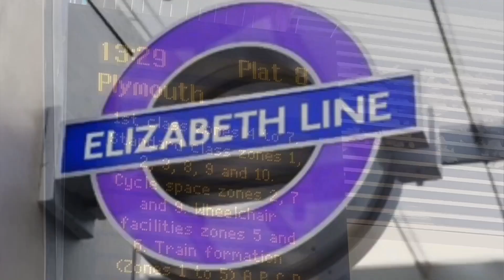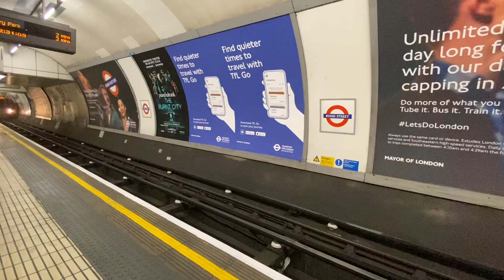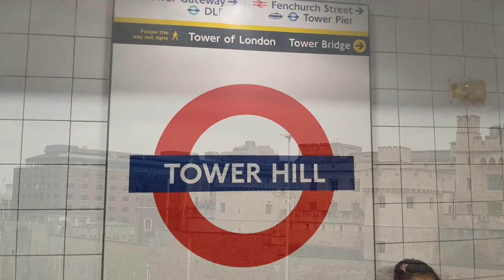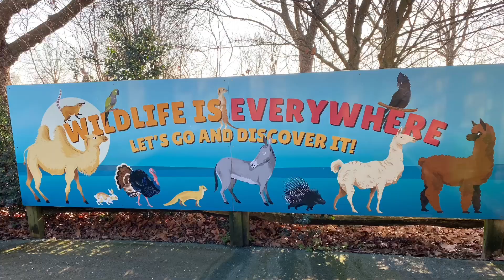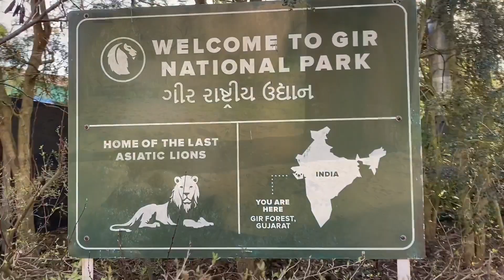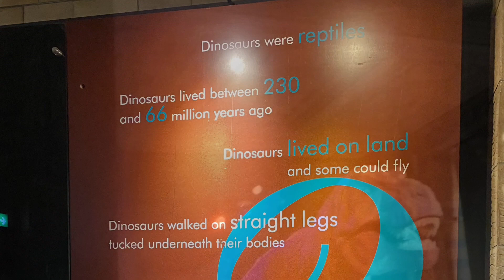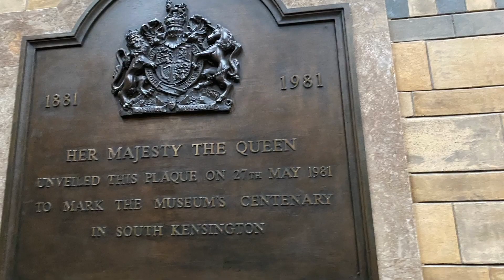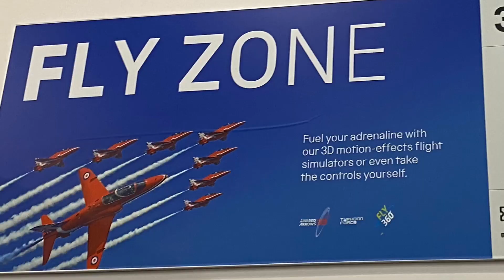Let’s Do London! Oceancityunicorn🦄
Feb'2023: Best Half Term Break Ever!
Journey through spectacular views of Britain with GWR railway from Devon.  Hop on the new Elizabeth line to London. Experience the underground tube with TFL
- Visit Buckingham Palace grounds
- Visit Parliament Square, Big Ben (now Elizabeth Tower)&  London Eye and enjoy the food at some amazing restaurants in China town.
- Visit Tower Hill, view of Tour Of London, The Shard, Tower Bridge and it’s magnificent view of River Thames.
- Visit London zoo.
- Visit The Natural History Museum
- And Science Museum